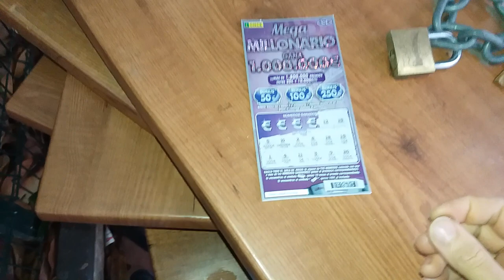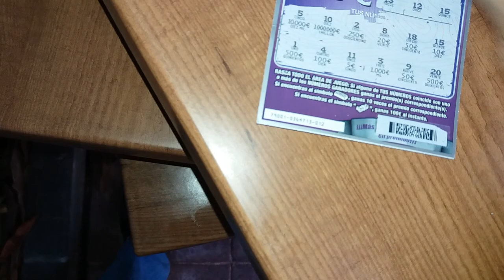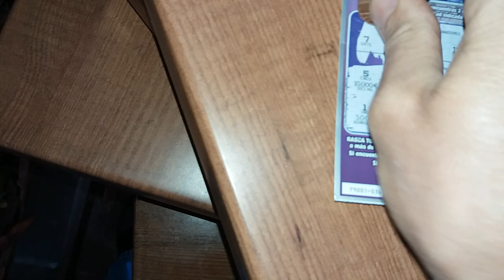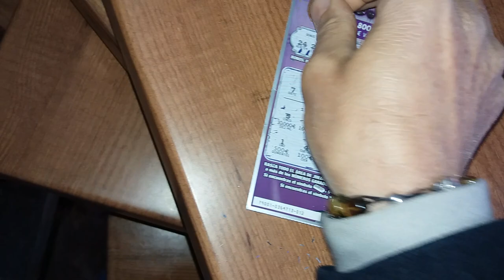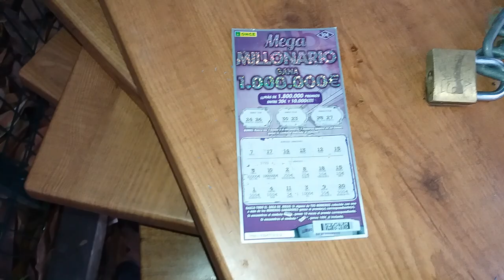Rasca once ganado 10€ España Sevilla Triana episodio 333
"La llave es la clave y la clave es la llave"

YouTube Partner | Wordgrup alrosa111

Un abrazo,
alexander paul geb horosnyi

Mi equipo es más rápido y eficiente con @gsuite y sus
herramientas totalmente integradas como Gmail, Documentos o Drive.
Regístrate en la prueba de 14 días de G Suite con mi enlace:

Tengo 2 regalos de agradecimiento para ti...

1. Te regaló 1€ por la app TuLotero para jugar lotería en España (registro gratuito)
Estoy usando la App TuLotero para comprar mi Lotería. Si te registras y usas mi código
¿Cómo instalar TuLotero en Android?
Enlace con el código para recibir 1€ y como activarlo
¡Mucha suerte!
Codigo de promoción CÓDIGO AMIGO: 05603276

2. Te regalo una tarjeta débito Master Revolut recargable con IBAN, BIC para
recibir,mandar,sacar dinero,cambio,viajar mundialmente sin comisiones...
Regístrate con mi enlace y consigue una tarjeta Revolut gratuita para beneficiarte de los

Registrate ahora: ¡no lo dejes pasar! with ND333MAN9NW7R69 * NCYUQUQULP3GKMU * (: click and -20% ¿codigos caducados? avisame/pideme otro/s valido/s (: click and contact my * contacta conmigo... Bienvenidos

Mi($) Cuenta BBVA:
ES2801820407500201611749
SWIFT BIC CODE:BBVAESMM
Mi($) Cuenta Unicaja:
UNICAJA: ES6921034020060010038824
SWIFT BIC CODE : UCJAES2M

Tiene¿Cómo funciona Bizum para BBVA Y UNICAJA  ? PayPal tiene una Hermana grande...
Tienes la intencion aportar la voluntad lo puedes hacerlo aqui a traves de mi blog o UNICAJA Y BBVA TRIANA...Toda contribución es bien venida, ya sea grande o pequeña...
Gracias por su amabilidad y generosidad. Lo aprecio grandemente!

Lo esencial Y ENLACES del libro EL VENDEDOR MAS GRANDE DEL MUNDO...
Quieres publicidad para tu empresa con sorpresa y posibilidad para ganar a traves de tu publicidad y divertirte al mismo tiempo con los videos de la rasca de la once...(tambien posible con bolete de loteria me dices tu los numeros, te lo buscare yo quizas comprar de maquina) contactame a traves de Google +...

Puedes mandar tu participacion (patrocionio) a traves de mi blog

Por empezar solo puedo atender de forma presencial las empresas de la Costa de La Luz y grabar video con tu empresa y rascando alli los rascas de la once y subiendo directamente en mi canal YouTube... dejando toda la informacion sobre tu empresa como por ejemplo: Horario, direccion...etc de forma escrita debajo de mi video porque esta mucho mas efectivo porque hago como un Publireportaje en forma de video que esta visible de forma publica 24 Horas al dia y durante años...

Tambien se publica en Facebook, Twitter, Linkedin y tu mism@ puedes publicarlo en las redes con un solo enlace corto como ese

Mis libros de crecimiento personal / financiero...
EL VENDEDOR MAS GRANDE DEL MUNDO de Og Mandino...
VISUALIZACION CREATIVA SHAKTI GAWAIN...
El hombre mas rico de Babilonia de George S. Clason...
Reconectando con la energia del dinero por Inelia Benz audio mp3...
Publicaciones de Inelia Benz por y desde España...